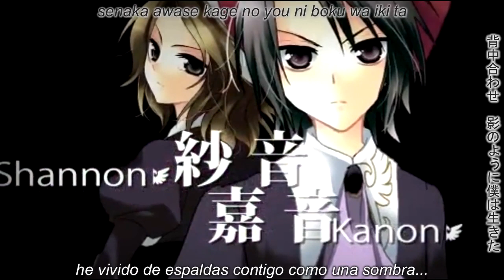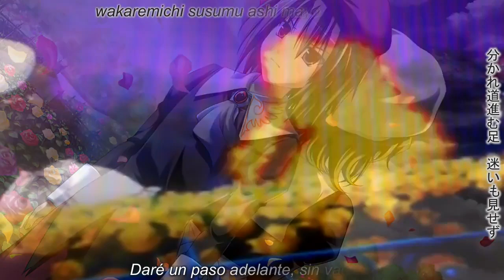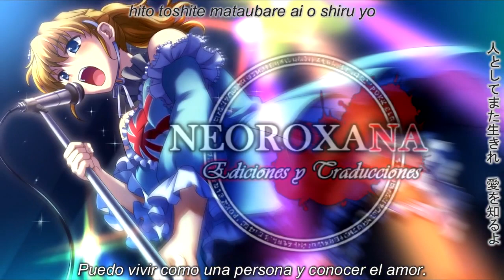Umineko Alive vocal Sub Español